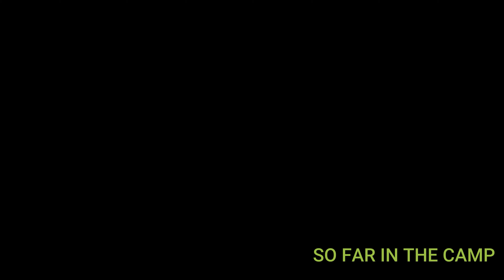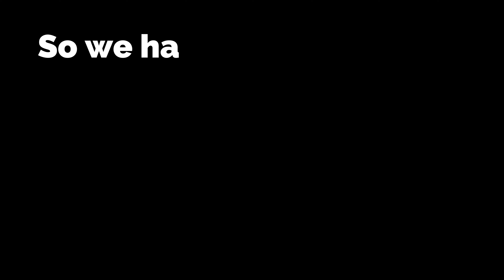ROUGH DAY IN CAMPING DAY 1 - UTTRAKHAND MORI EPS - 02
If you want to be a part of my vlogs send your video saying, "Hi my name is (your name), I'm from (your city) this is Pahadi Cheeta Shaan Say Jeeta" to .

Budget Gopro
SJ4000 wifi
Gopro mic
Sj5000 elite

USB charger